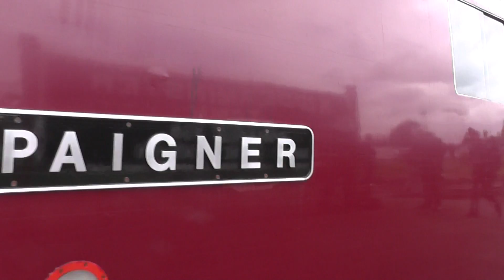Severn valley railway diesel gala part 1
the day spent at Severn Valley Railway diesel gala